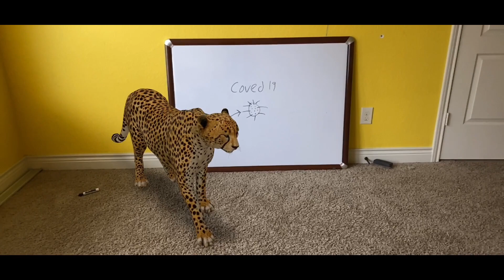Animals Learn About Coronavirus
We all know what corona is and how it effect us but wouldn’t it be weird if animals knew it